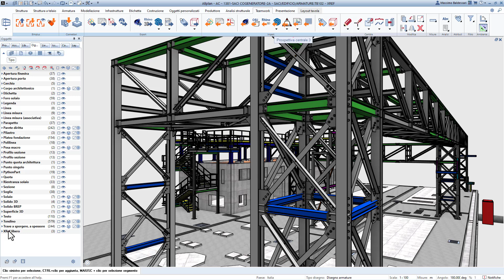IFC file as External Reference